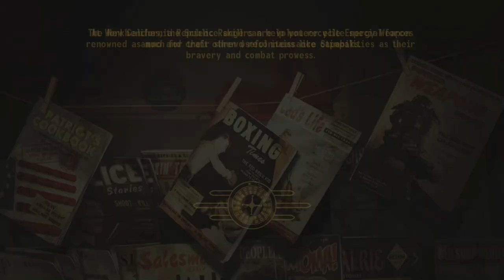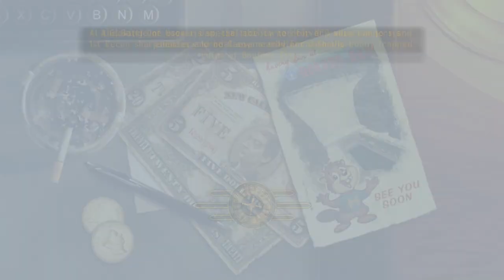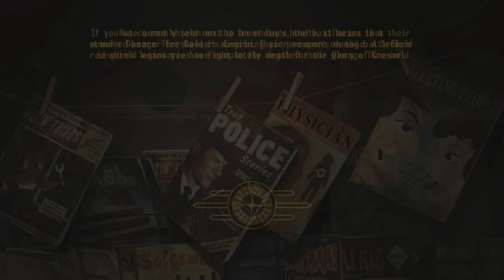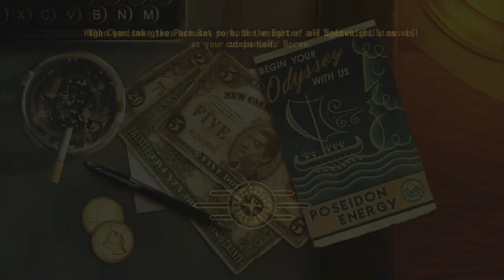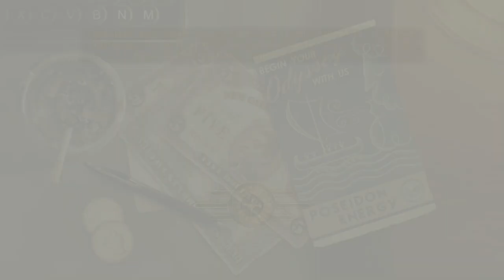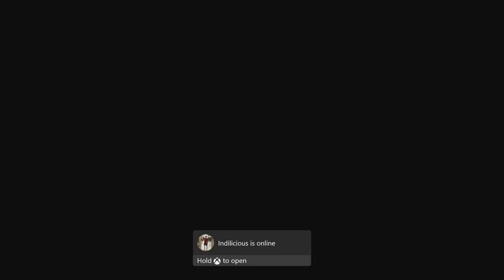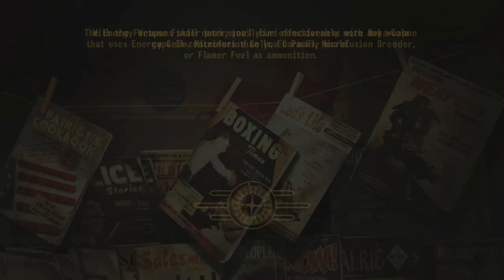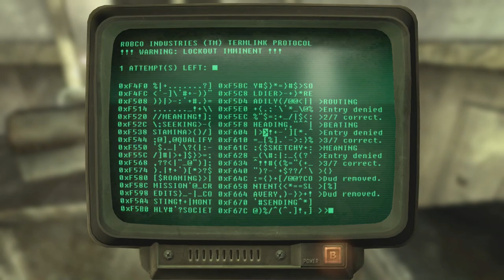Fallout NV very hardcore #2 - IMPLANTS